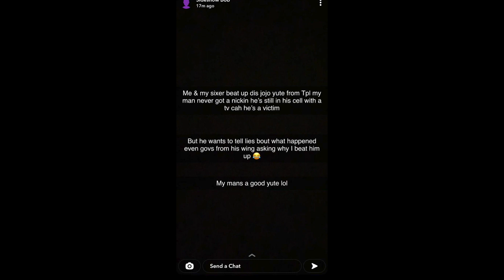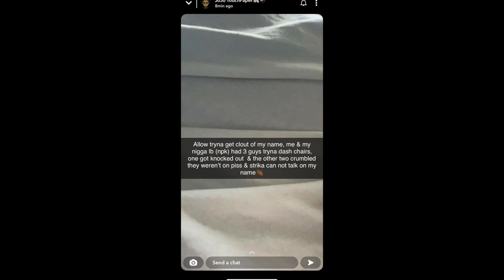striker (ACG) Allegedly Beat Up (Jojo) TPL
striker (acg) and Jojo (tpl) beefing